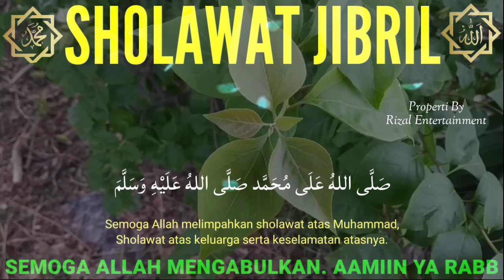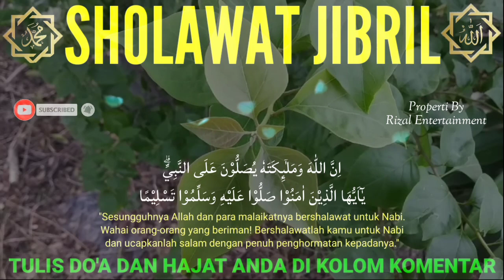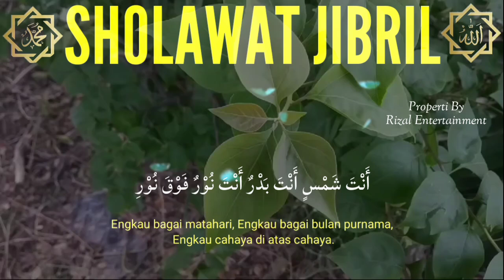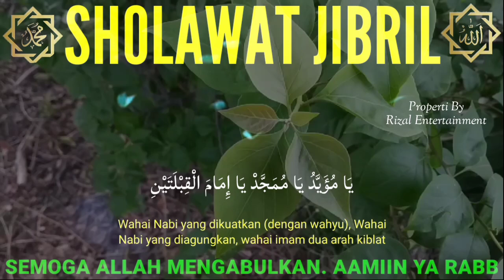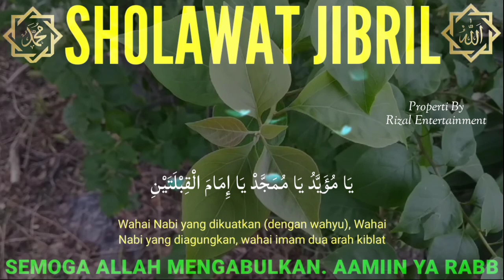SHOLAWAT JIBRIL AGAR SEGALA HAJATMU CEPAT TERKABUL, Sholawat Nabi Muhammad SAW, SHOLAWAT MERDU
SHOLAWAT JIBRIL AGAR SEGALA HAJATMU CEPAT TERKABUL, Sholawat Nabi Muhammad SAW, SHOLAWAT JIBRIL MERDU